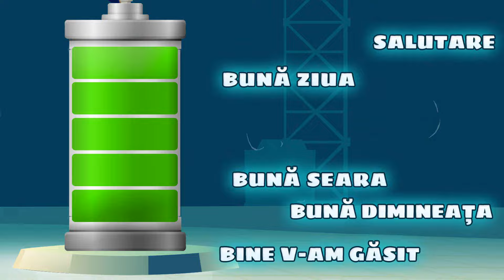Magia Cuvintelor de Politețe - Vârticuș Mașina de Curse (ep.9)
Vârticuș Mașina de curse descoperă Magia Cuvintelor de Politețe - episodul 9. Știți, ce putere enormă e ascunsă în cuvintele de politețe? Poți face minuni adevărate rostindu-le. Ajută-l pe Vârticuș, repetă împreună cu istețul nostru erou formulele de salut și de rămas bun, cuvintele de cerere politicoasă, de scuze și regret și cuvintele fermecate de mulțumire.